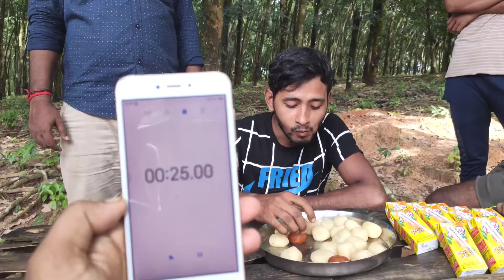4kg মিষ্টি 2 মিনিটে। মিষ্টির challenge part 2. my new blog.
4kg মিষ্টি 2 মিনিটে। মিষ্টির challenge part 2. my new blog new vedio
challenge vedio

food challenge
food challenge vedio
bangla misti challengr vedio
vedio vlogger
tripura challeng vedio
uttam nath vlogs
daliy vlogs
challeng vedio bangla
food challenge